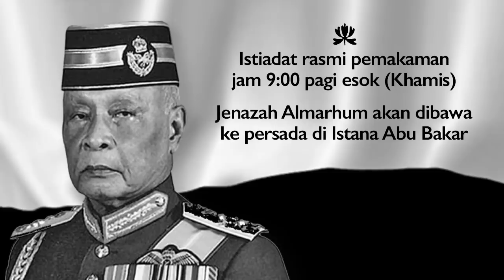DARI IJN KE ISTANA PAHANG | Kronologi Perjalanan Terakhir Almarhum Sultan Ahmad Shah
Paduka Ayahanda Sultan Ahmad Shah Al-Musta’in Billah mangkat di Institut Jantung Negara (IJN), Kuala Lumpur, pagi tadi.

Menteri Besar, Datuk Seri Wan Rosdy Wan Ismail, berkata Sultan Ahmad Shah diumumkan mangkat jam 8.50 pagi.

“Dengan penuh rasa kesedihan dan kesayuan, saya dengan ini mengumumkan kemangkatan Kebawah Duli Yang Maha Mulia Paduka Ayahanda Sultan Haji Ahmad Shah Al-Musta’in Billah Ibni Almarhum Sultan Abu Bakar Ri‘ayatuddin Al Muadzam Shah pada pagi Rabu, 22 Mei bersamaan 17 Ramadan 1440 Hijrah.

"Almarhum mangkat pada jam 8.50 pagi di Institut Jantung Negara (IJN), Kuala Lumpur,” katanya dalam satu kenyataan, sebentar tadi.

Beliau turut meminta semua rakyat bersama-sama mendoakan semoga roh Almarhum Sultan Ahmad Shah dirahmati dan ditempatkan bersama para syuhada.

(Sumber : BERNAMA, SINAR HARIAN, MEDIA PRIMA, RTM)